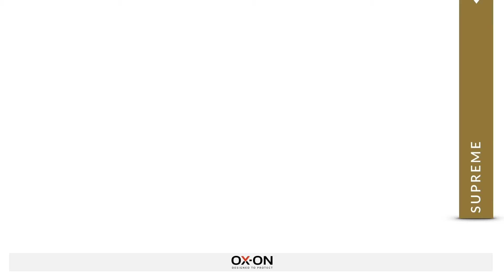OX-ON NBR Serie (Deutsche Version)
Arbeiten Sie in nassen oder feuchten Umgebungen? z.B. als Maurer, in der Kanalisation, im Baugewerbe, bei Renovierungsarbeiten, Bauarbeiten, beim Tanktransport oder in der Industrie – dann entscheiden Sie sich für einen NBR-Arbeitshandschuh von OX-ON.